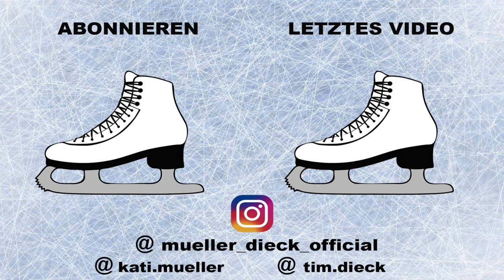10 Facts about us #1 - Sind wir jetzt komplett duschgeknallt?!🤔🤪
So  Freunde.
Wir haben uns gedacht es wird mal Zeit für einen kleinen Test😉 Wie gut kennen wir uns eigentlich nach 4 Jahren zusammen laufen?
In diesem Video erfahrt ihr viele von unseren Ticks und Geheimnissen. Hat jemand die gleichen von euch oder auch komplett andere?? Lasst es uns wissen.

Viel Spaß☺️